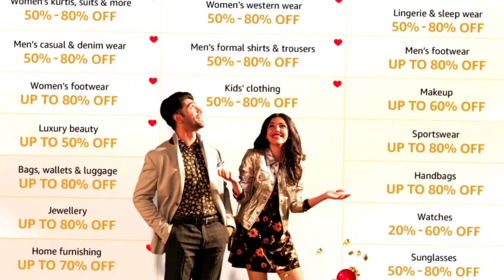Amazon Lehenga Haul Under Rs 1000 | Amazon Festivewear Lehenga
Buying Links :

Copyright : all the content of this channel is made by channel owner ( Sagarika shrivastwa ) do not copy or use any content without permission

Bye-bye
Stay blessed